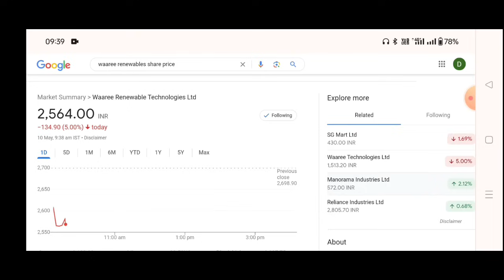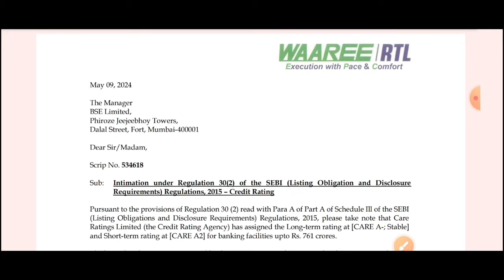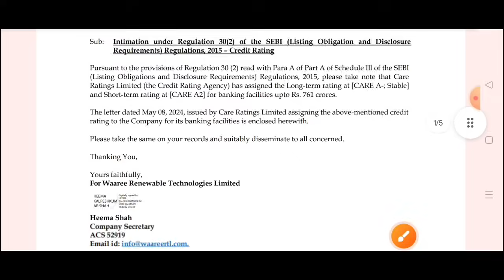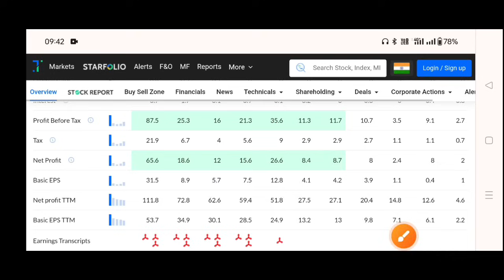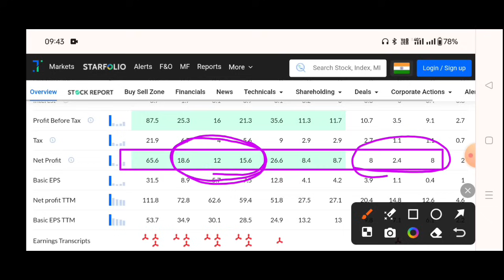Waaree renewables share latest news | Waaree renewables share🔥waaree technologies share latest news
Waaree renewables share latest news | Waaree renewables share Analysis | Waaree renewables share

Topics---
Waaree Renewables Q4 Results 2024
Waaree Renewables Q4 Results Today
Waaree Renewables Q4 Results
waaree Technology share latest news
Why Crash Waaree Technology?